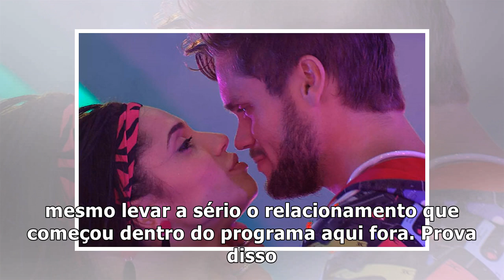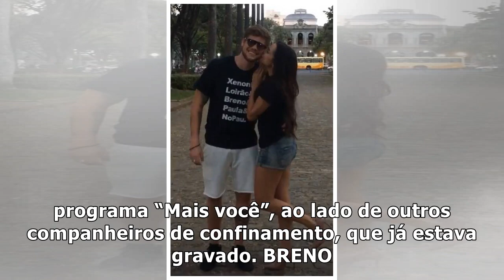Apesar de não terem chegado até a final, Breno e Paula são ovacionados em Belo Horizonte – TV Foco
Breno e Paula (Foto: Reprodução) Ao que tudo indica, Breno e Paula, do BBB18, vão mesmo levar a séri...